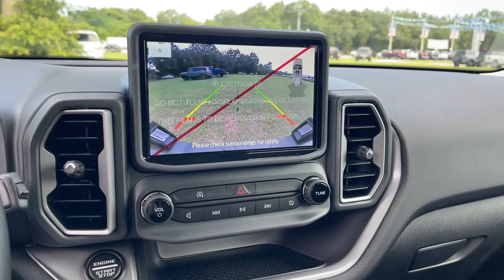2022 Ford Bronco Sport Jacksonville, Orange Park, Gainesville, Ocala, Lake City, FL NRD64851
Shadow Black New 2022 Ford Bronco Sport available in Starke, Florida at Murray Ford Superstore. Servicing the Jacksonville, Orange Park, Gainesville, Ocala, Lake City, FL area.
2022 Ford Bronco Sport Big Bend - Stock#: NRD64851 - VIN#: 3FMCR9B69NRD64851

13447 US Hwy 301 S